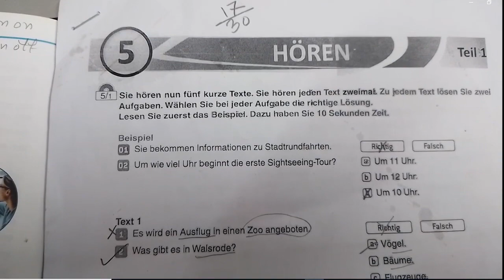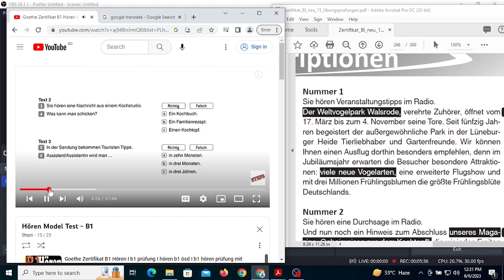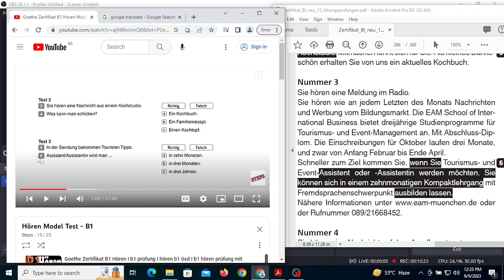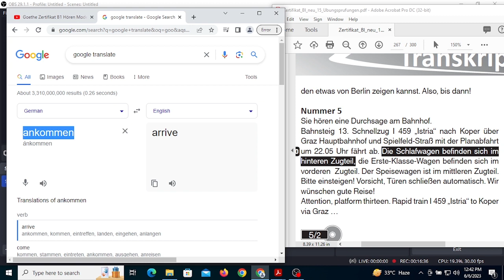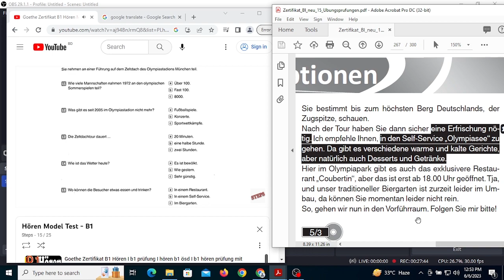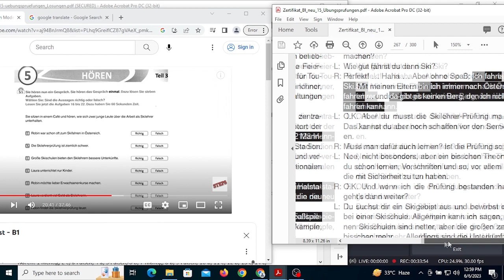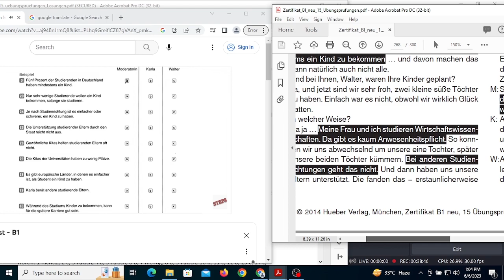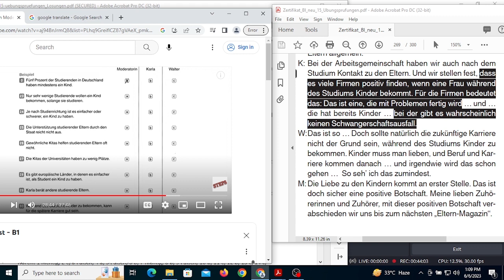Tag 1-Prüfungsvorbereitung Vlog Hören transkript + korrigieren modelltest 5